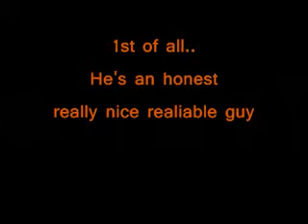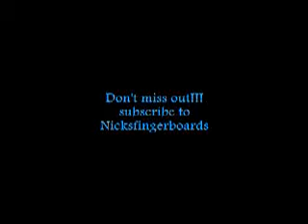Subscribe to Nicksfingerboards!